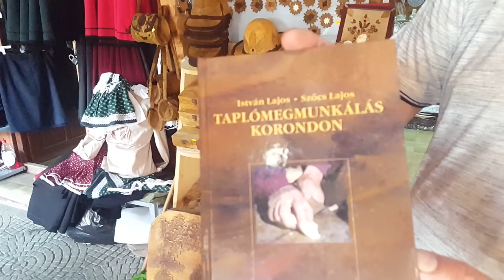Korondon vásároltunk, nézelődtünk és Máté Károly üzletében vásároltunk.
Korond híres nem csak a népművészeti termékeiről, hanem a fazekas áruiról is.